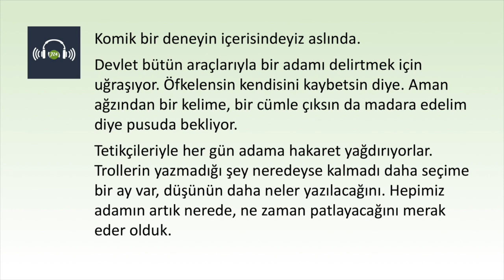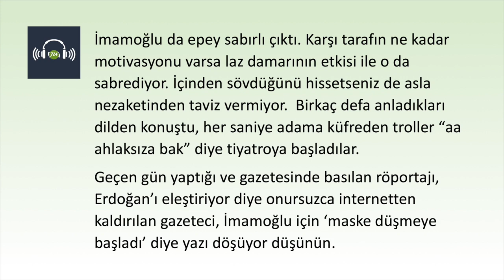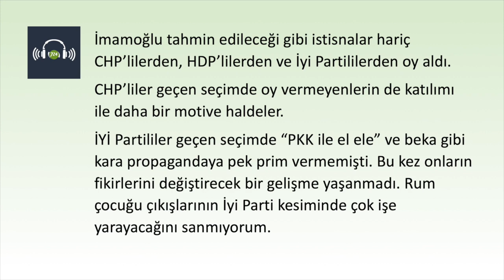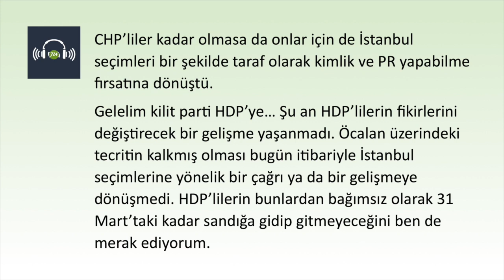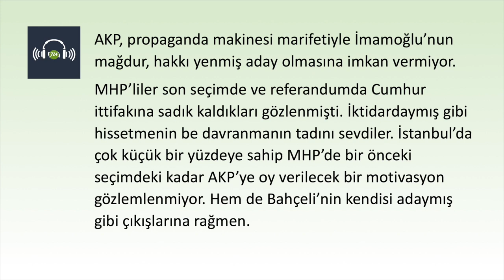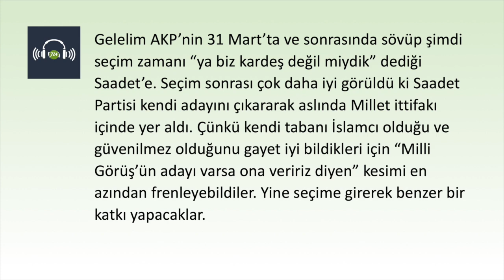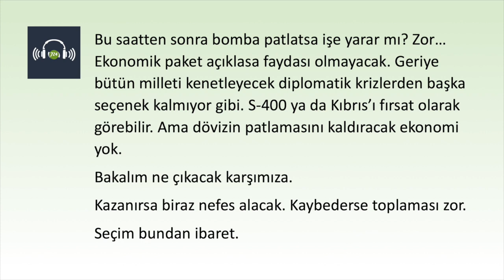İstanbul referandumu [Levent Kenez - 25 Mayıs 2019]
YORUM | LEVENT KENEZ

Komik bir deneyin içerisindeyiz aslında.

Devlet bütün araçlarıyla bir adamı delirtmek için uğraşıyor.

Öfkelensin kendisini kaybetsin diye.

Aman ağzından bir kelime, bir cümle çıksın da madara edelim diye pusuda bekliyor.

Tetikçileriyle hergün adama hakaret yağdırıyorlar.

Trollerin yazmadığı şey neredeyse kalmadı daha seçime bir ay var, düşünün daha neler yazılacağını.

Hepimiz adamın artık nerede, ne zaman patlayacağını merak eder olduk.

İmamoğlu da epey sabırlı çıktı. Karşı tarafın ne kadar motivasyonu varsa laz damarının etkisi ile o da sabrediyor. İçinden sövdüğünü hissetseniz de asla nezaketinden taviz vermiyor.  Birkaç defa anladıkları dilden konuştu, her saniye adama küfreden troller “aa ahlaksıza bak” diye tiyatroya başladılar.

Geçen gün yaptığı ve gazetesinde basılan röportajı, Erdoğan’ı eleştiriyor diye onursuzca internetten kaldırılan gazeteci, İmamoğlu için ‘maske düşmeye başladı’ diye yazı döşüyor düşünün.

İmamoğlu ekibi, ilk günden beri çok iyi yürüttükleri CHP tabanı dışındakilere asla antipatik gelmeme uğraşısını bence başarıyla sürdürüyor. Hem de Mustafa Sarıgül paçozluğuna düşmeden. İmamoğlu “siyasetçi işte son tahlilde” olayına bile gelmedi. Popülizmin bütün gerekliliklerini  yerine getiriyor bu arada.

Ama bu kez işi daha zor.

AKP cenahı geçen seçimde nerede hata yaptılarsa şimdi onun üzerine gidiyor. Nerede yeteri kadar çalamadılarsa da buna dahil.

İmamoğlu tahmin edileceği gibi istisnalar hariç CHP’lilerden, HDP’lilerden ve İyi Partililerden oy aldı.

CHP’liler geçen seçimde oy vermeyenlerin de katılımı ile daha bir motive haldeler.

İYİ Partililer geçen seçimde “PKK ile el ele” ve beka gibi kara propagandaya pek prim vermemişti. Bu kez onların fikirlerini değiştirecek bir gelişme yaşanmadı. Rum çocuğu çıkışlarının İyi Parti kesiminde çok işe yarayacağını sanmıyorum. CHP’liler kadar olmasa da onlar için de İstanbul seçimleri bir şekilde taraf olarak kimlik ve PR yapabilme fırsatına dönüştü.

Gelelim kilit parti HDP’ye… Şu an HDP’lilerin fikirlerini değiştirecek bir gelişme yaşanmadı. Öcalan üzerindeki tecritin kalkmış olması bugün itibariyle İstanbul seçimlerine yönelik bir çağrı ya da bir gelişmeye dönüşmedi. HDP’lilerin bunlardan bağımsız olarak 31 Mart’taki kadar sandığa gidip gitmeyeceğini ben de merak ediyorum. Ama İstanbul’da oy verecek konuştuğum HDP’iler yine İmamoğlu’na oy vereceklerini  söylüyor.

İşte soru işareti doğuran da bu. Tam da seçim arifesinde Öcalan’ı ne kadar ihmal ettiklerini hatırlayan hükümet acaba Kürtler için hangi rüşveti düşünüyor? Öcalan’ın yeni ikametgahı ile ilgili söylentiler Ankara’da konuşulanlardan.

Ne kadar HDP’li sandığa gitmezse aslında o kadar Binali Yıldırım’a oy vermiş olacaklar.

Eğer Öcalan kartı masaya konur ve sessiz boykot moduna girilirse ve buna rağmen İmamoğlu yine kazanırsa bu kez Demirtaş’ın ağırlığı artmış olacak.

Tabii Kürtler için düşünülen rüşvette MHP ile olan karşılıklı menfaat dengesini de korumak mesele.

Binali Yıldırım’a oy veren AKP’liler arasında İmamoğlu için ‘yahu kardeşim adam kazandı işte” diyecek kişi sayısının çok olacağını sanmıyorum ama farkın çok az olduğunu düşünürsek bu kişilerin sandığa gitmeyerek etki etmeleri olası. AKP, propaganda makinesi marifetiyle İmamoğlu’nun mağdur, hakkı yenmiş aday olmasına imkan vermiyor.

MHP’liler son seçimde ve referandumda Cumhur ittifakına sadık kaldıkları gözlenmişti. İktidardaymış gibi hissetmenin be davranmanın tadını sevdiler. İstanbul’da çok küçük bir yüzdeye sahip MHP’de bir önceki seçimdeki kadar AKP’ye oy verilecek bir motivasyon gözlemlenmiyor. Hem de Bahçeli’nin kendisi adaymış gibi çıkışlarına rağmen.

Gelelim AKP’nin 31 Mart’ta ve sonrasında sövüp şimdi seçim zamanı “ya biz kardeş değil miydik” dediği Saadet’e. Seçim sonrası çok daha iyi görüldü ki Saadet Partisi kendi adayını çıkararak aslında Millet ittifakı içinde yer aldı. Çünkü kendi tabanı İslamcı olduğu ve güvenilmez olduğunu gayet iyi bildikleri için “Milli Görüş’ün adayı varsa ona veririz diyen” kesimi en azından frenleyebildiler. Yine seçime girerek benzer bir katkı yapacaklar.